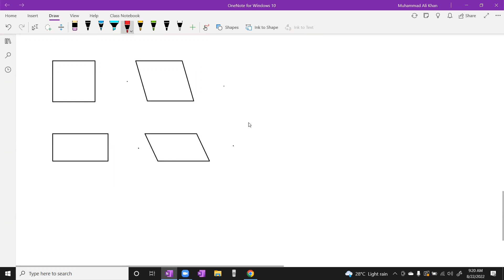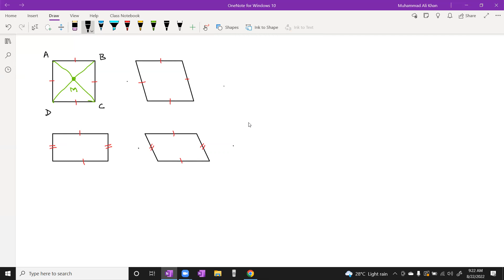AS P1 Coordinate Geometry Lecture 2